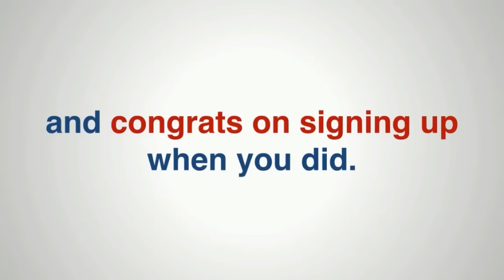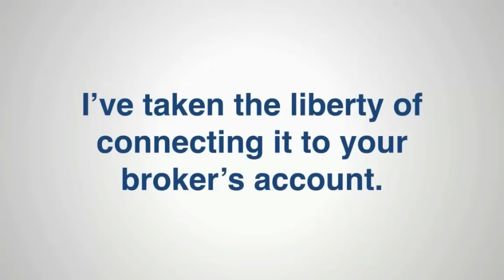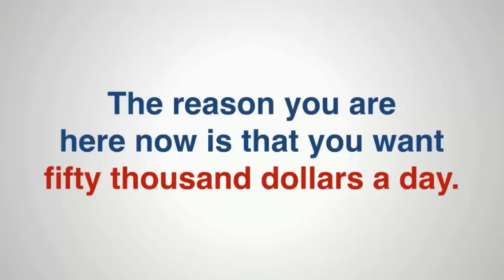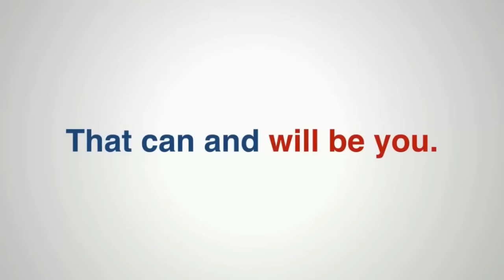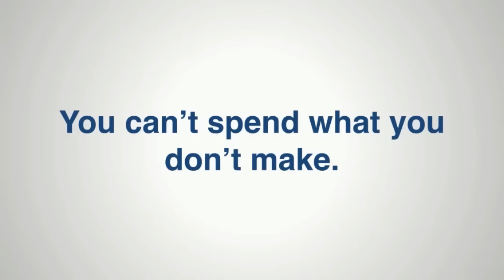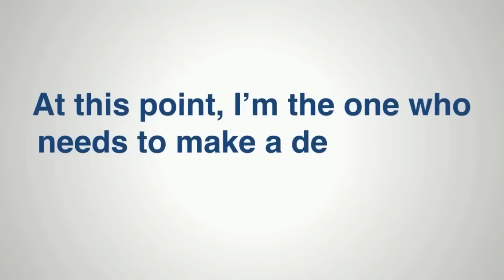3 Week Millionaire Review - Binary Options Millionaire